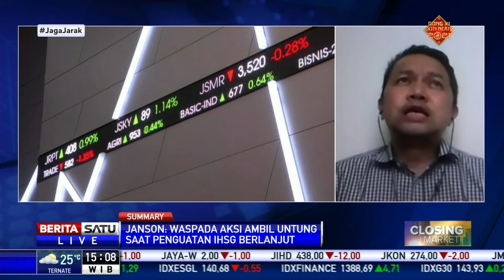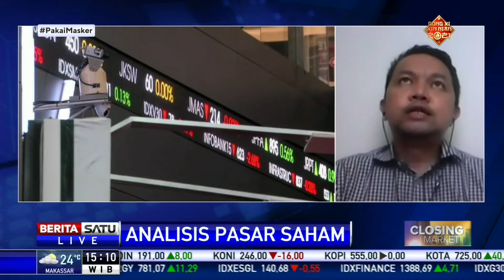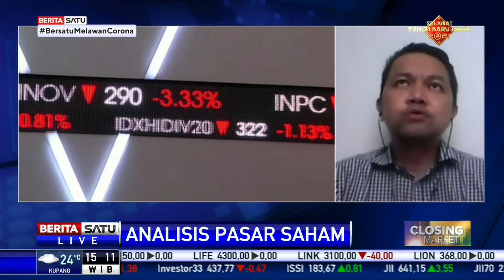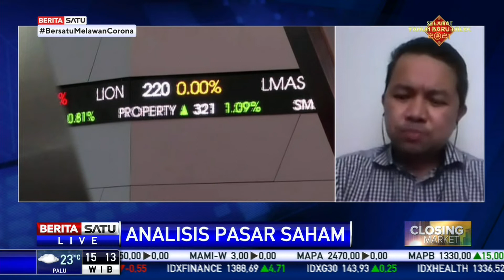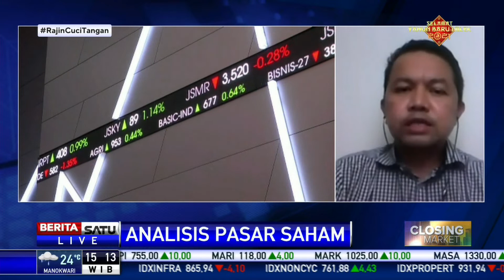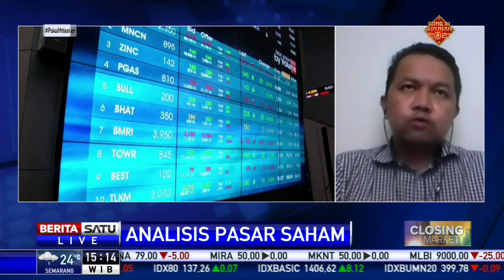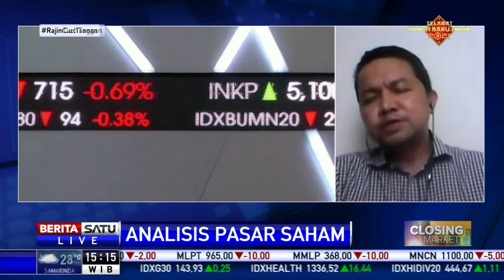Waspada Aksi Profit Taking Saat Penguatan IHSG Berlanjut